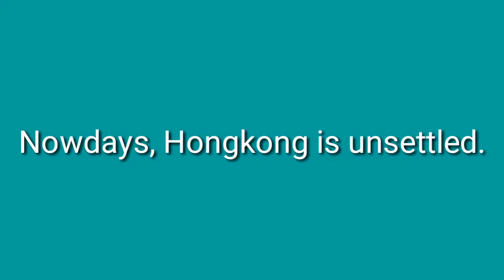어수선하다. 영어로44